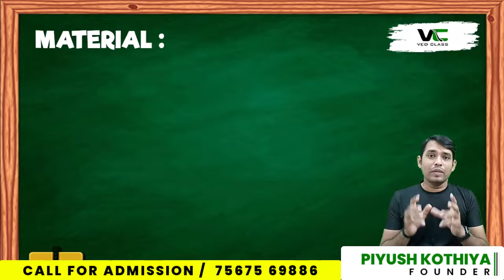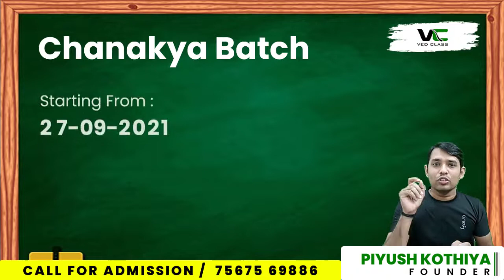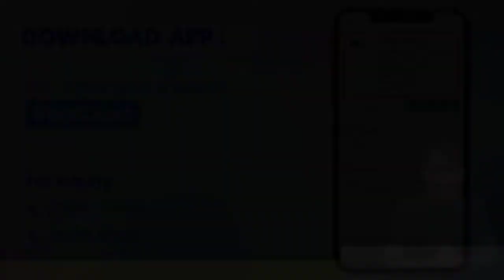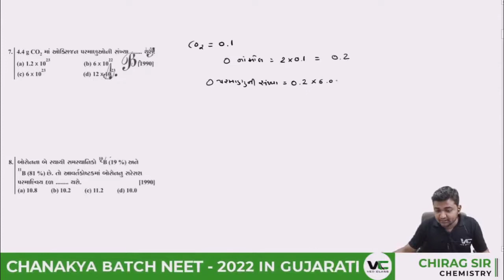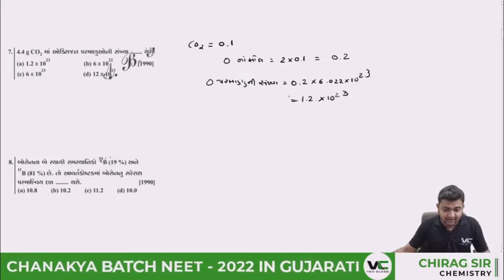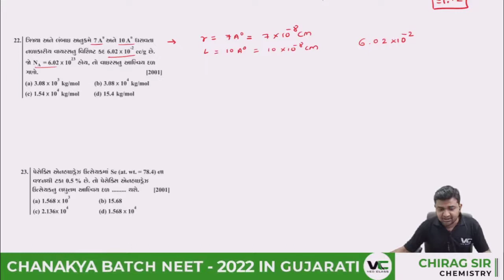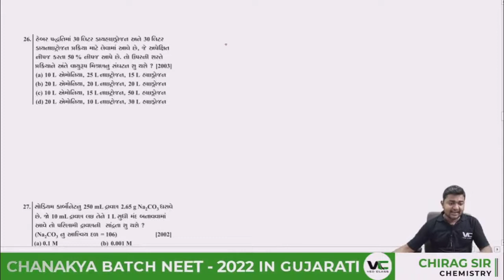Basic Concept Of Chemistry [Lecture - 4] | NEET 2022 Chanakya Batch | Chirag Sir | VedClass